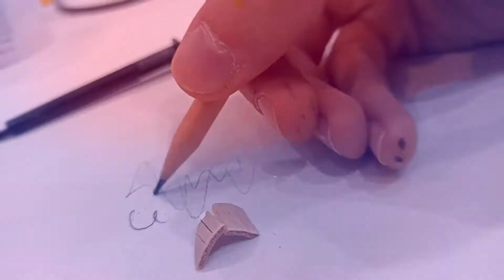Gece Vardiyası: G.O.R.A.